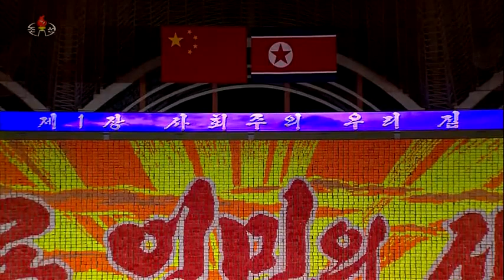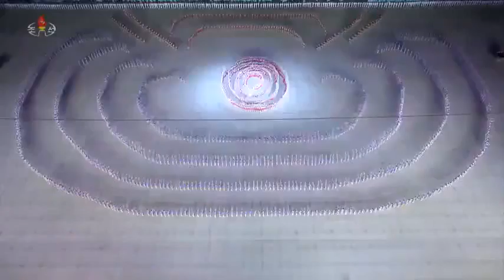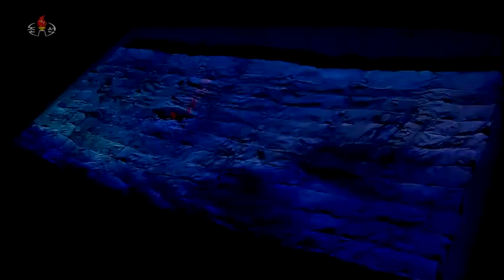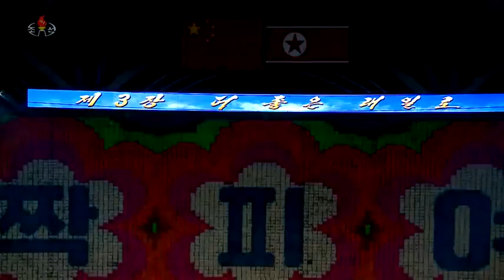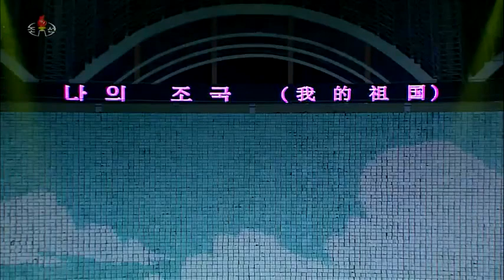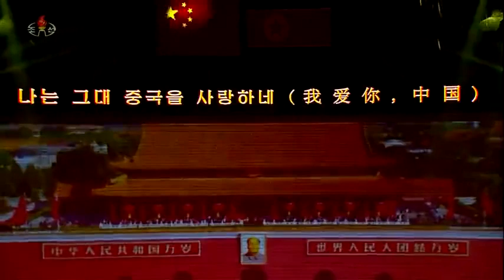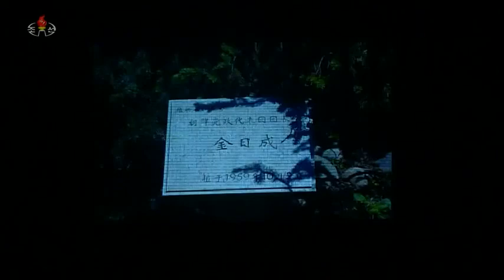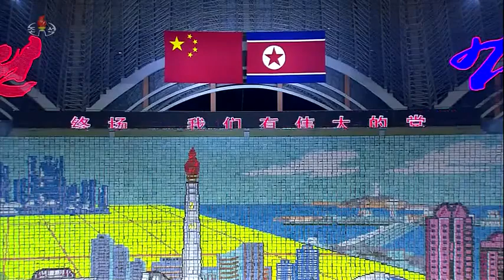朝鲜大型团体操《战无不胜的社会主义》（完整版、附中国歌曲全目录）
中国歌曲开始位置：
00:20:06 《中国人民志愿军战歌》
00:49:26 《长江之歌》
00:52:28 《没有共产党就没有新中国》
00:54:01 《歌唱祖国》
00:56:02 《我的祖国》
00:57:33 《洪湖水，浪打浪》
00:59:05 《十五的月亮》
01:00:20 《在希望的田野上》
01:01:40 《我的祖国》
01:02:35 《祝你平安》
01:06:30 《我爱你，中国》
01:08:20 《新的天地》
01:10:37 《不知该怎么称呼你》
01:11:55 《红旗飘飘》
01:26:00 《秧歌》
01:26:55 《祝酒歌》
01:27:40 《爱我中华》

2019年6月20日，习近平和夫人彭丽媛在金正恩和夫人李雪主陪同下，在平壤市“五一”体育场同朝鲜各界群众一道观看大型团体操和艺术演出。这台演出为习近平此访专门精心创作，数万名朝鲜演员参加表演，朝鲜三大乐团首次同台献艺，整场演出气势恢宏、震撼感人。